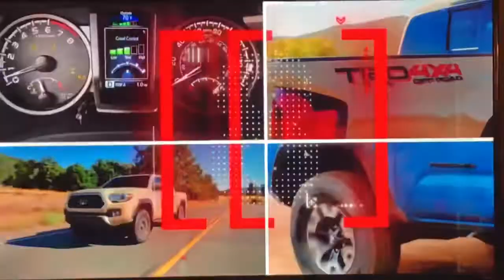KTTV Fox 11 “Sports Wrap” open September 8, 2019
The Los Angeles Rams won over the Carolina Panthers, 30 to 27 at Bank of America Stadium in Charlotte, North Carolina.
With Liz Habib, and former Rams players Jackie Slater and Vince Ferragamo, presented by Agua Caliente Casinos in Palm Springs and Rancho Mirage.
Taken after the New York Giants-Dallas Cowboys football game from AT&T Stadium in Arlington, Texas with a bonus coverage of the Detroit Lions-Arizona Cardinals game from State Farm Stadium in Glendale, Arizona on Sunday, September 8, 2019 around 5:30pm on KTTV Fox 11 Los Angeles, California.
Commercials:
- Fox Sports NFL closing bumper (100th anniversary)
- Southern California Toyota dealers ("Clearance Countdown" sales event) 2019 Toyota Tacoma
- "Extra" quick promo